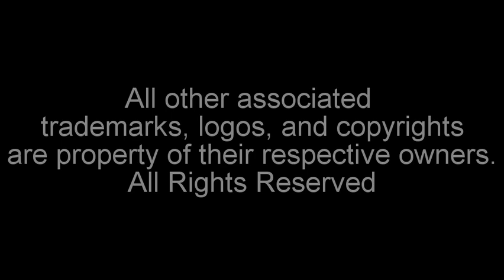[#4] All PBS Stations